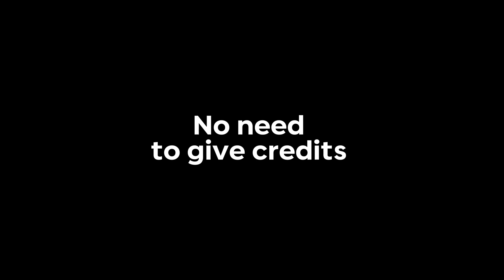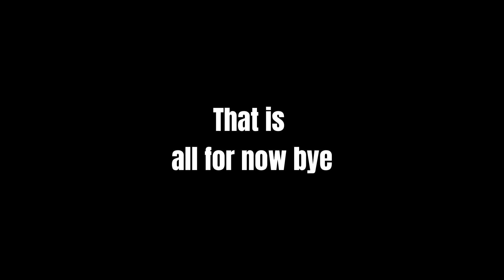Park Jimin clips for edits